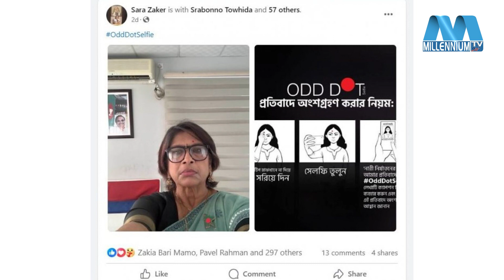কপালের টিপ সরিয়ে নারী নির্যাতনে তারকাদের প্রতিবাদ